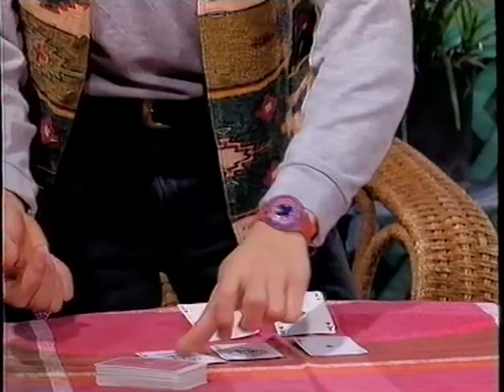The Ferals - S01E13 - True Romance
It is Valentine's Day which is supposed to be a day of love, but turns into a day of frenzy with the Ferals involved, ranging from Robbie having a mystery date to Rattus becoming convinced that he is in love with Modigliana.